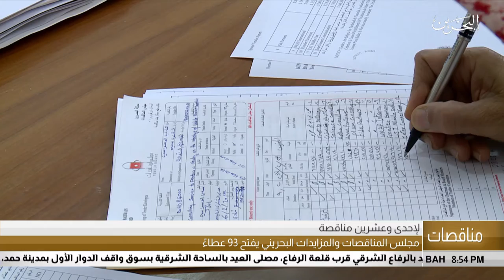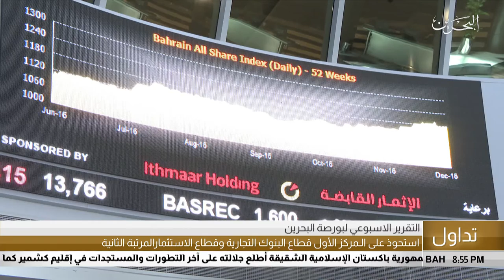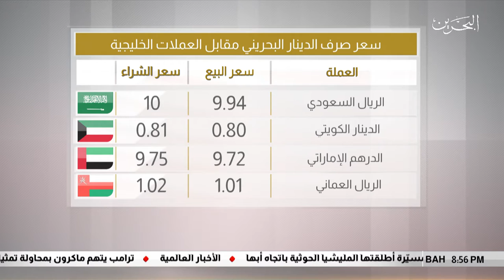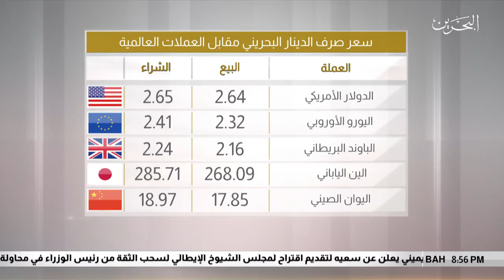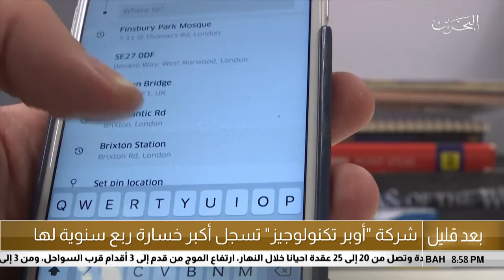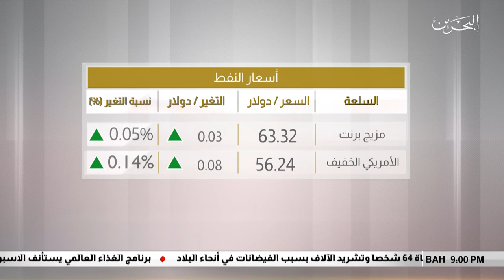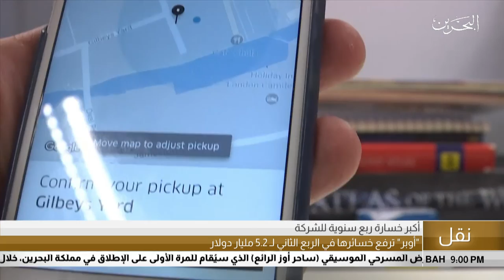البحرين مركز الأخبار : النشرة الإقتصادية 09-08-2019